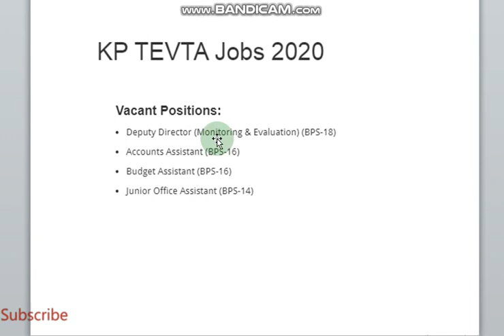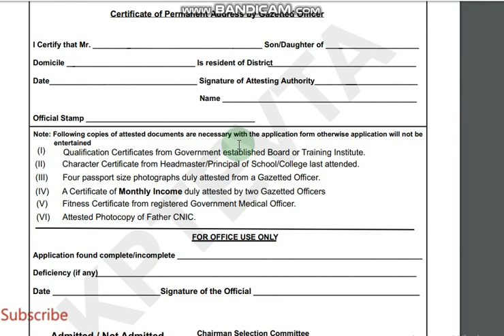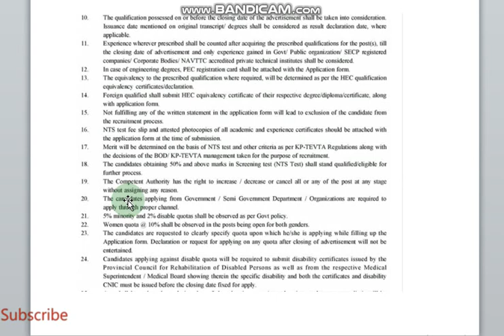Teveta Jobs 2020 | How To Apply Teveta Jobs 2020 | KPK Teveta Jobs 2020 | EduPublic